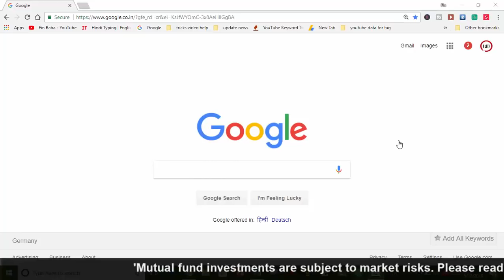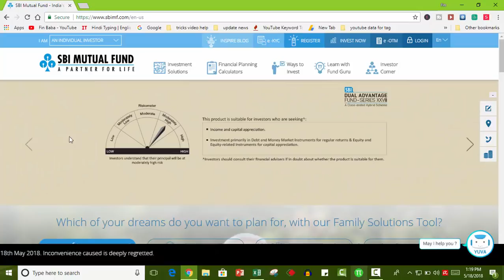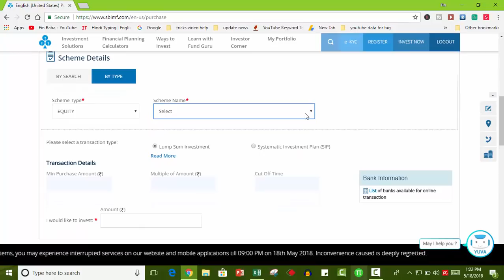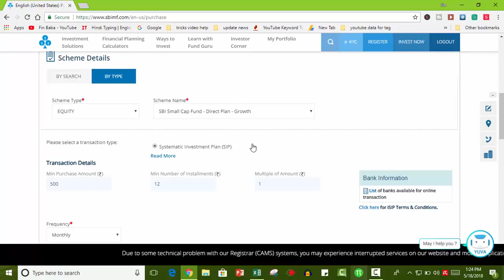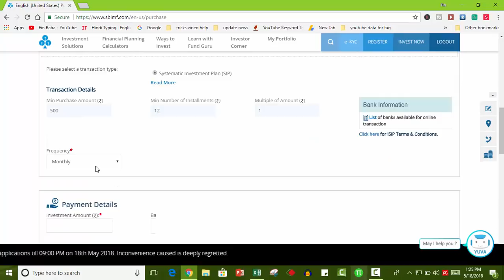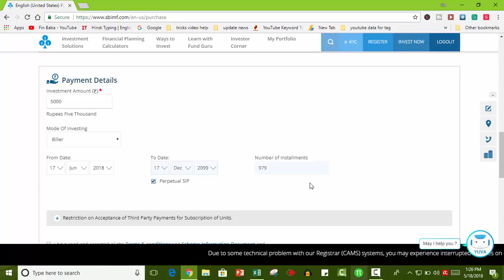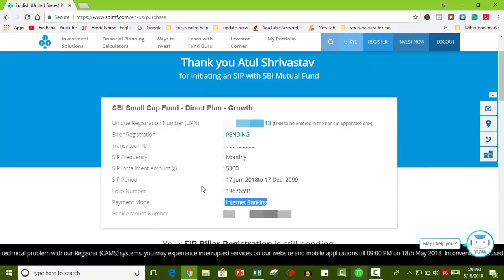Buy SBI Small and Midcap fund SIP Online | Step by Step buy SIP Online SBI Mutual funds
Buy SBI Small and Midcap fund SIP Online | Step by Step buy SIP Online SBI Mutual funds | Atul Shrivastava

👦👦  Who We Are:
15 Years of Experience as a Stock Market Trader & Trainer 📈